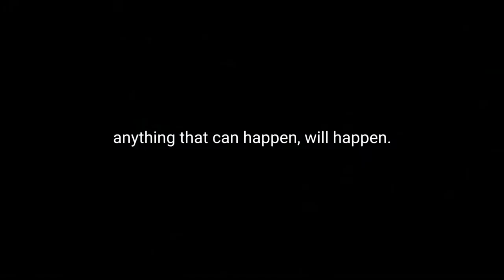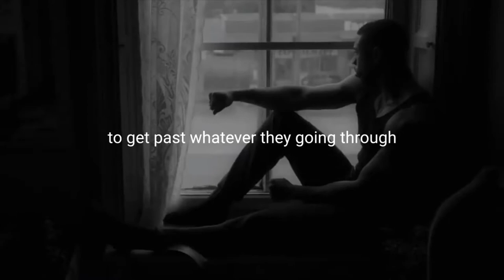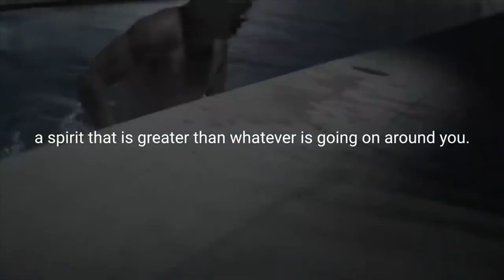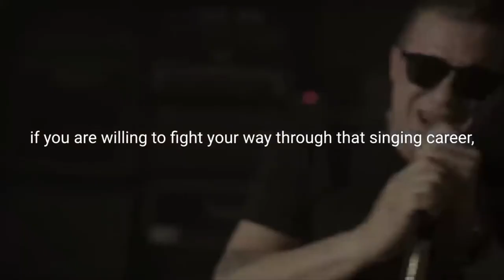WHEN LIFE BREAKS YOU | Motivational Video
I do this for free, with no youtube network company as most of the stuff i use is "claimed" by other companies, therefore no networks will be able to make money off of me so they don't want me.
Any donations are greatly appreciated, one day i would love to make videos on my youtube for my real full time job!

The speeches and videos used have been repurposed with the intent of educating and inspiring others.